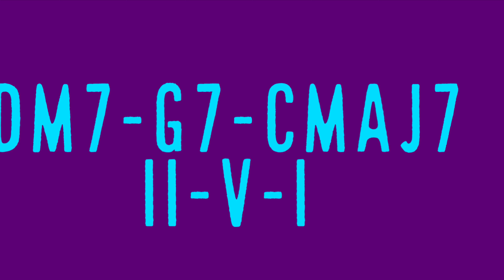Dm7-G7-CMaj7 Loop.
This is a ii-V-I loop
You can use this to practice your comping or soloing. Heck, you can use it to practice walking bass lines over.
Just practice.